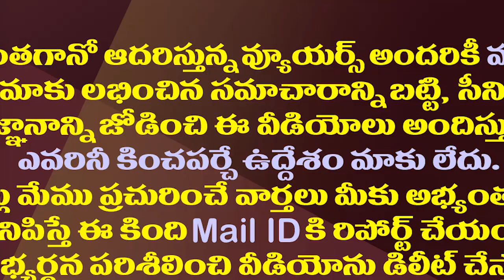సంచయిత Vs ఊర్మిళ..కోట సాక్షిగా రాజ కుటుంబం కొట్లాట| Conflicts in the Vizianagaram Royal Family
Sanchaita Gajapathi Raju objects Urmila, Sudha Gajapathi Raju watching Sirirmonthsavam from fort. This led to another dispute between the Vizianagaram royal family
Amaravathi Media